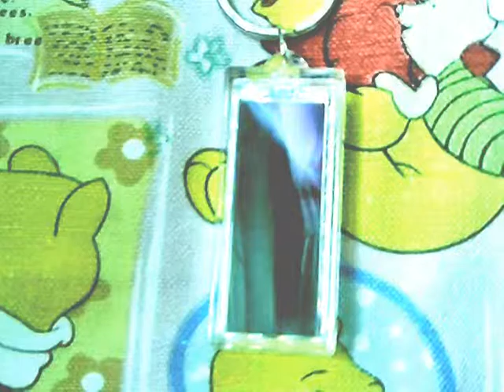Jesus Christ /Bracelona Flash key chains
Pls visit ebay to buy.